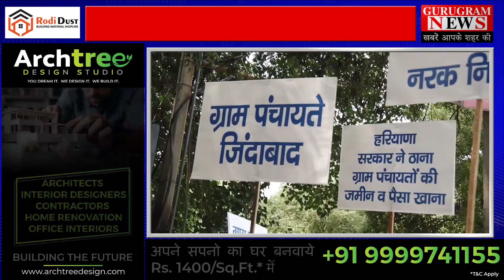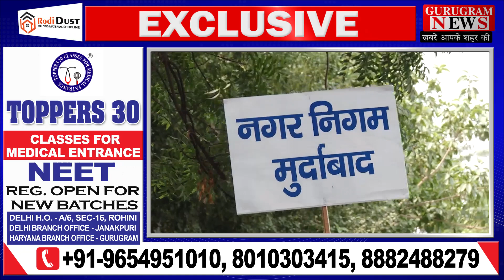'नरक' निगम में नहीं होने देंगे गावों को शामिल - GurugramNews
'नरक' निगम में नहीं होने देंगे गावों को शामिल |